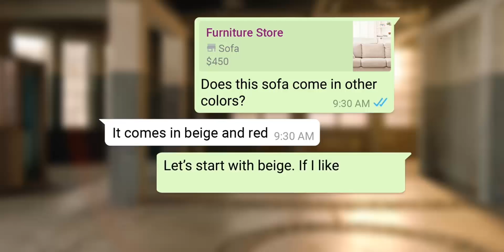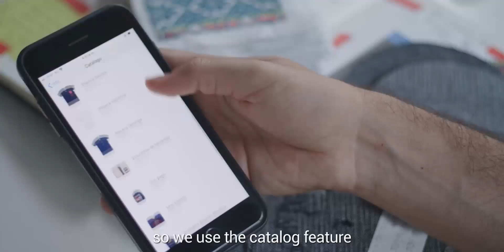WHATSAPP VA A COBRAR POR ESTAS FUNCIONES!!!